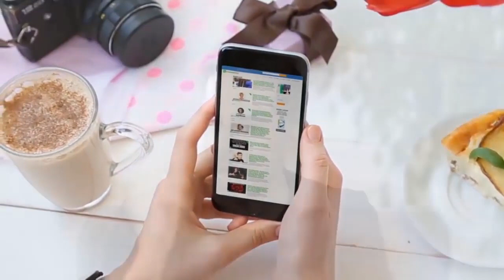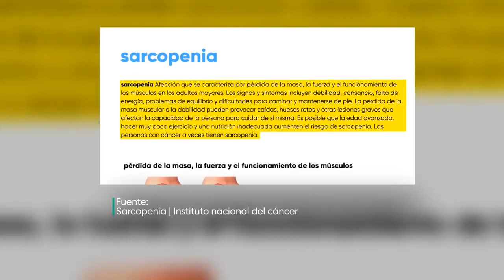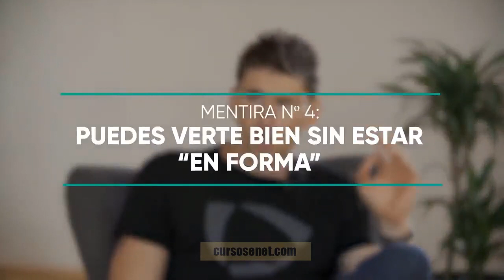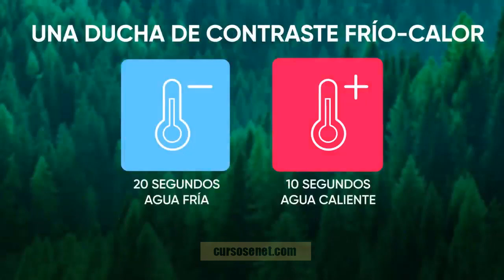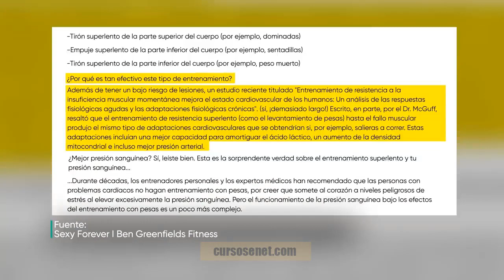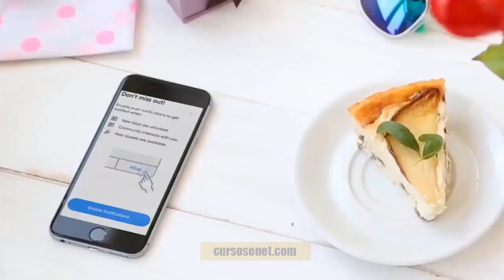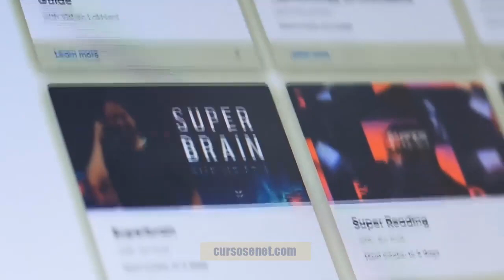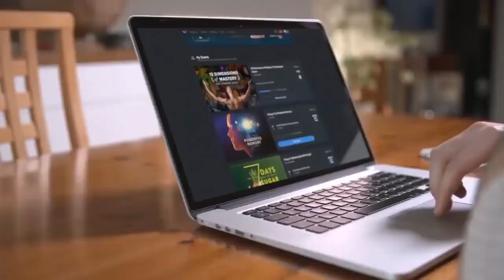Secretos para la Longevidad |TRUCOS PARA UN FISICO Y SALUD EXCEPCIONAL/Ben Greenfield / Mindvalley 💡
Curso Los Secretos de la Longevidad – Ben Greenfield – Mindvalley

✅DESCUBRE CÓMO PUEDES VIVIR MÁS AÑOS EN UNA EXCELENTE FORMA AQUÍ 👉

Experimente los rápidos biohacks basados ​​en la ciencia que Ben Greenfield usa con atletas de clase mundial, directores ejecutivos líderes y otros de alto rendimiento para mejorar sin esfuerzo su salud y longevidad.

¡Si quieres aprender a tener un cuerpo saludable, mejor salud y una vida más larga, con esta Masterclass gratuita de Ben Greenfield y Mindvalley "Trucos para una salud excepcional"